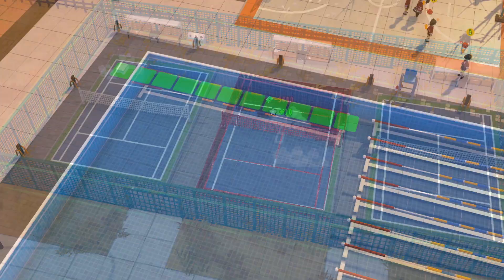Let's School - Console Release Date Announcement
Coming to consoles on July 16th! Get it soon, or play it on Steam today!

In Let’s School, you are entrusted by your old headmaster with the glorious task of reviving your alma mater. As the new principal, you will not only need to build a revitalized and stylish school to please your faculty, staff, and students, but you’ll also have to find a way to train teachers, recruit top students, run extracurricular clubs, and more!